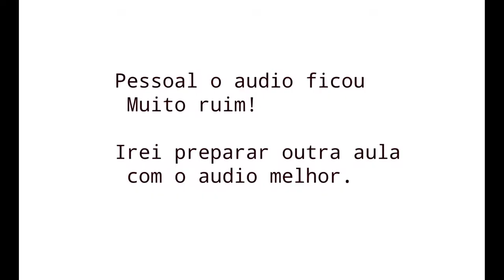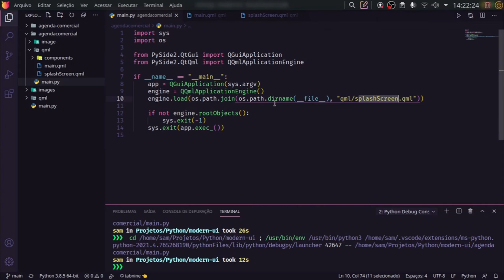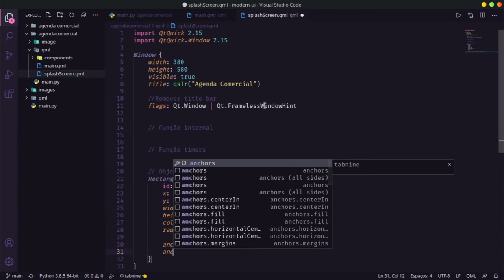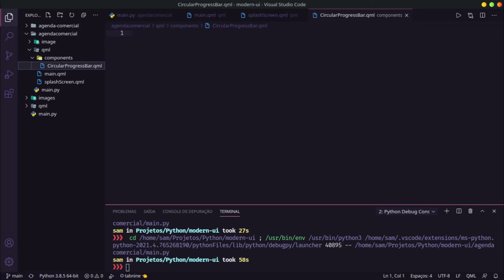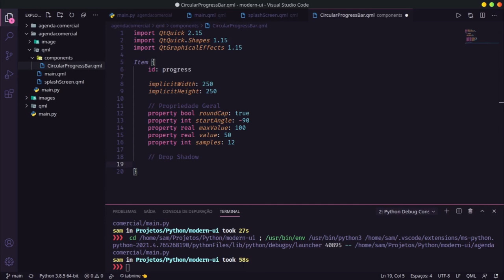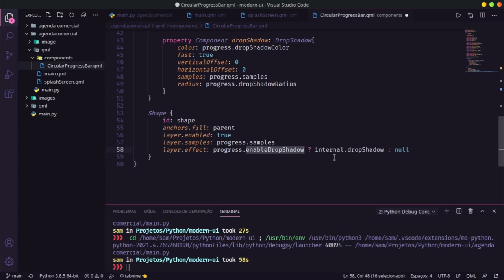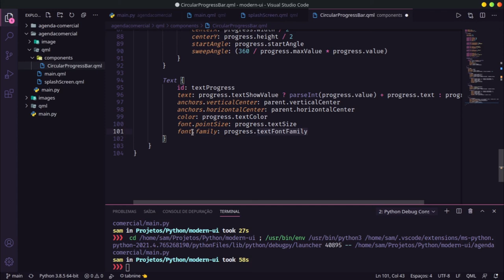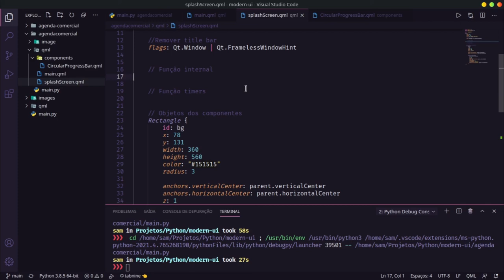Aula 06 - Projeto agenda comercial com Python + Qt5 + QML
Iniciamos um novo projeto agenda comercial produção, com a linguagem python e usando qt5 (qml) Framework como experiencia do cliente(visual do software).

Instrução de configuração do ambiente de desenvolvimento:
Instalação por gerenciadores de pacotes via apt-get:
Para instalar o Python 3, digite em um terminal:
    $ sudo apt-get install python3.9
(Opcional) Para instalar o gerenciador de pacotes pip, digite em um terminal:
    $ sudo apt-get install python3-pip3

Obs importante: Vamos desenvolver o aplicativo por completo de forma gratuita.

Informação do Desenvolvedor:
Nome: Silvanei Martins